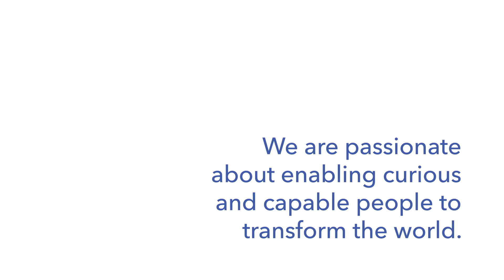This is SAS - Grant Brooks | SAS Careers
If you’re curious about why such a talented group of people chooses to work at SAS, we’ll let them speak for themselves. All our employees believe in what we do – and understand that our innovation in analytics is only as important as what can be accomplished with it.

This is SAS, where your curiosity matters.